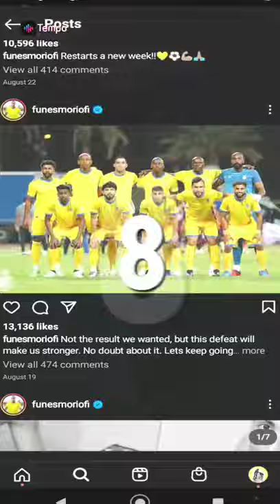funes mori edits